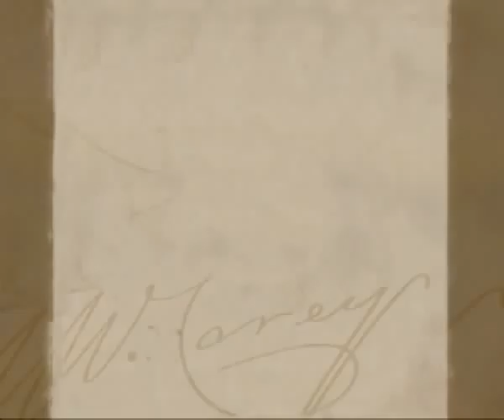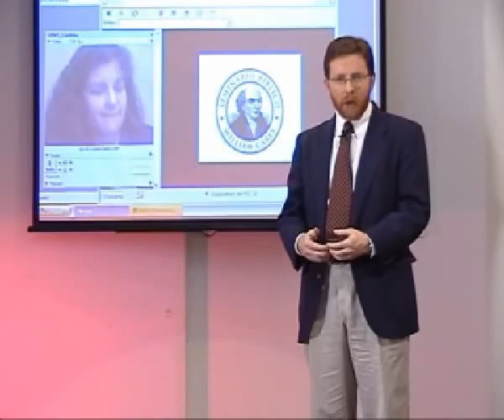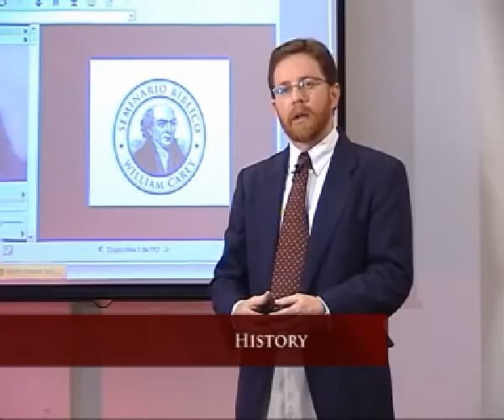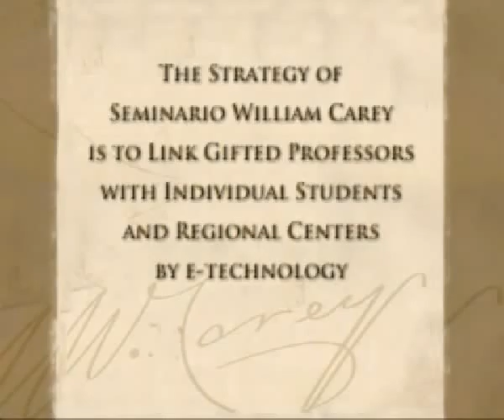Seminary William Carey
Seminary William Carey in Cordoba, Argentina.